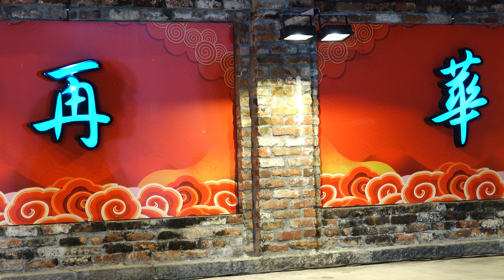[4K-UHD]康嘉惠-思念來借過-20210226台南新市豐華福安宮